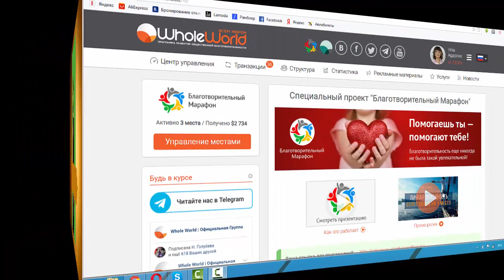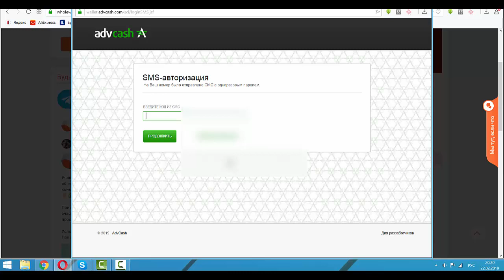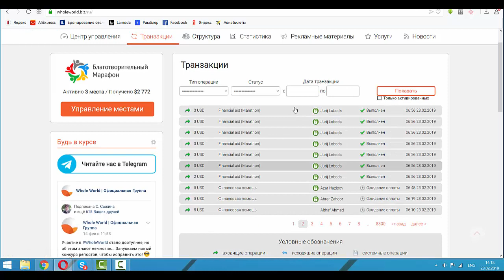Как продлить места в марафоне Whole World